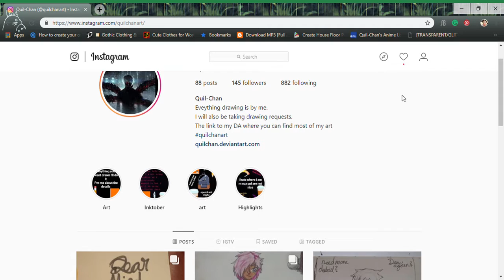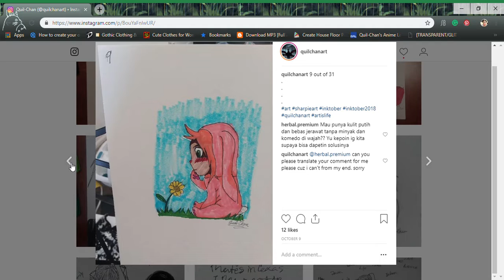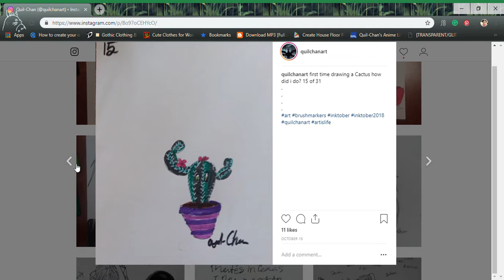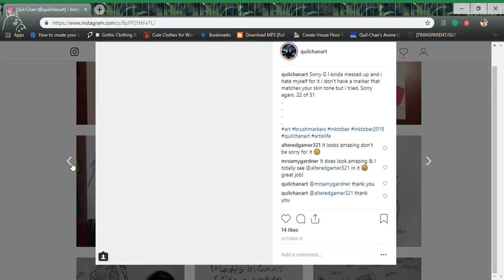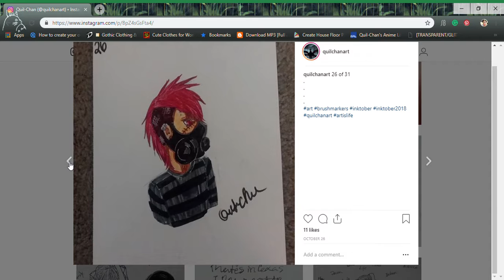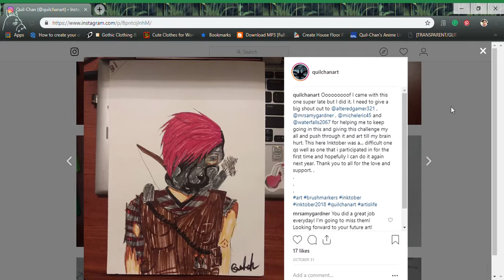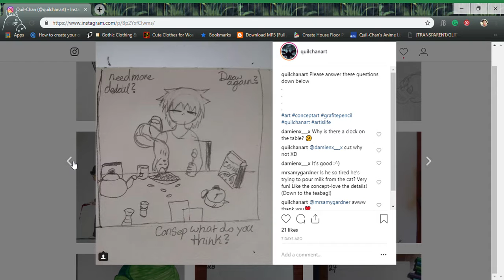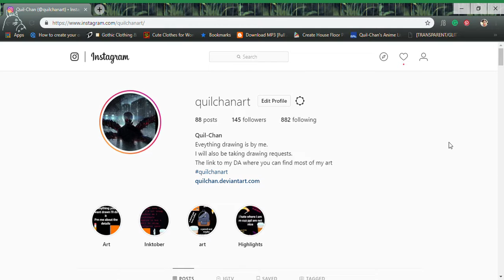Story time / art time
sorry for talking your ears off I know that your either here for art or makeup not my blabbering lol.

for some of the drawings, this is still on Instagram  @modernartt and @art.featureland

thank you all for the love and strenth to keep doing this.